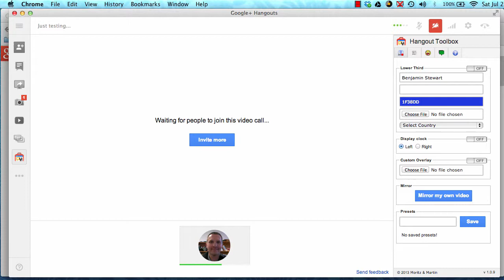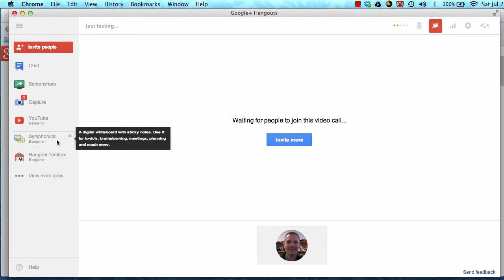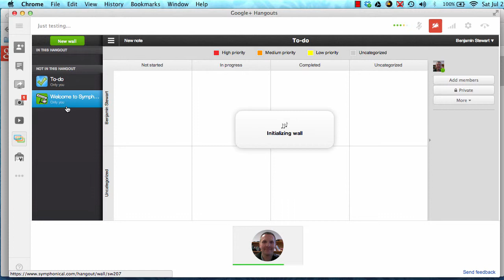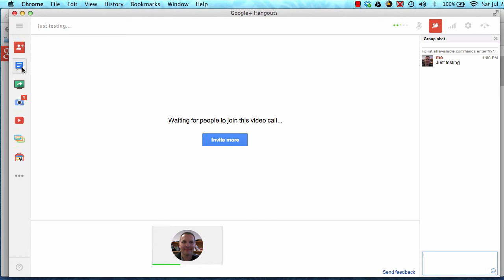Camtasia for Mac tapping noise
Happens when I record Google Hangouts.  Starts off just fine, but after a few minutes, tapping noise begins.

I followed these instructions, but turns out they were correct by default

What alternative settings would resolve this issue?